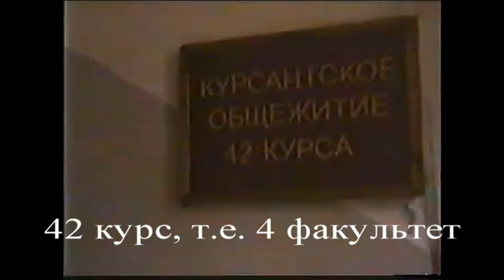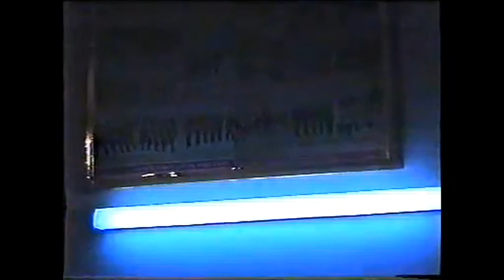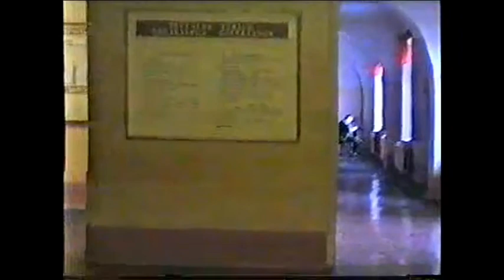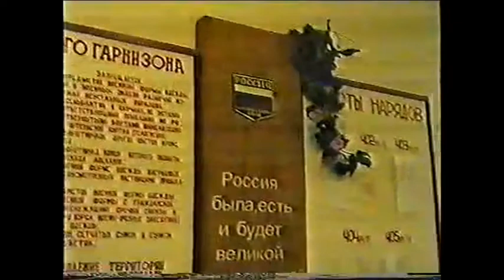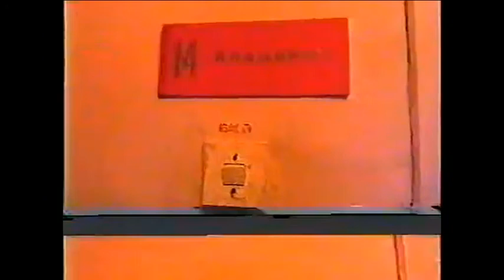Казарма 20 лет спустя. Можайка. Выпуск 1986 3 факультет.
В годы съемки этого видео в нашей казарме жил 4-ый факультет. Не мудрено. более 20 лет прошло.
Прошу прощение за качество - съемка производилась старинной камерой и оцифровывалось сто лет назад на полудохлом компьютере.